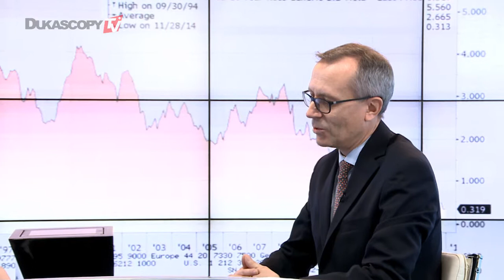O pós-choque suíço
As evoluções ap´pfim do piso para a taxa de câmbio entre o franco suíço e o euro.François Nordhof, BCP Bank